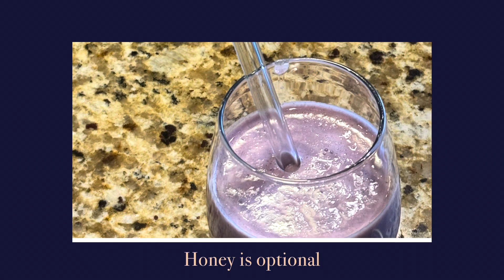How to make healthy pomegranate juice with just 3 ingredients